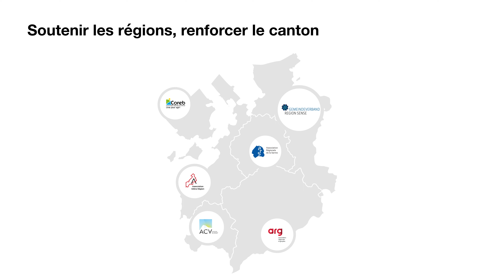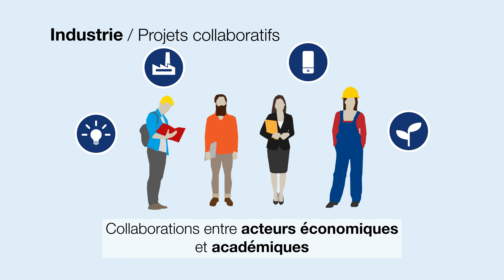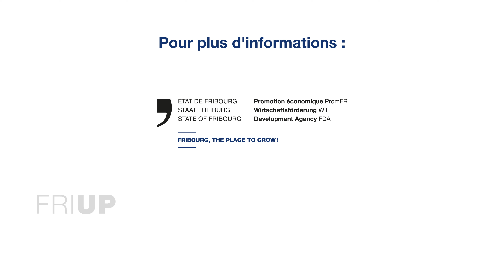Nouvelle Politique Régionale 2024-2027